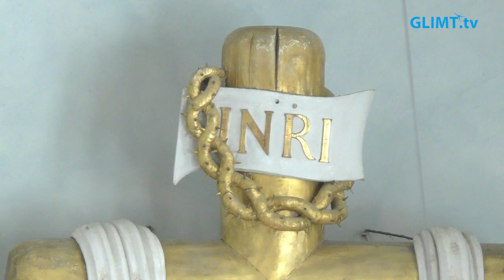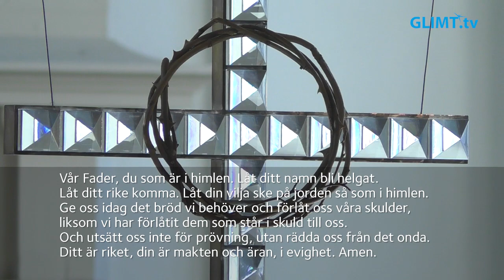Långfredagsgudstjänst, 7 april, från domkyrkan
Långfredagsgudstjänst, 7 april, från domkyrkan i Karlstad. Dagens tema är: ”Korset”. Medverkande: Kerstin Almegård, domkyrkokaplan, Åsa Bergsten, komminister, Eneken Berglund, domkyrkokantor, Domkyrkokören samt domkyrkans kyrkvärdar och vaktmästare.